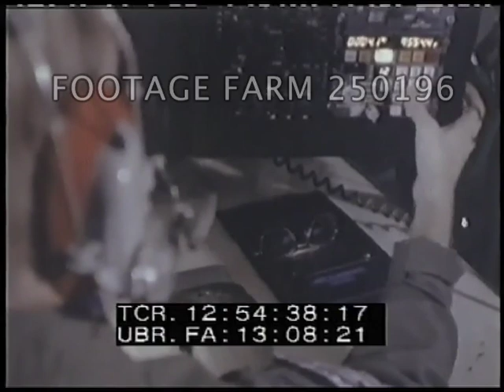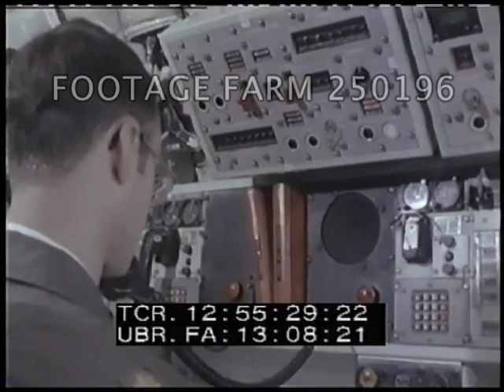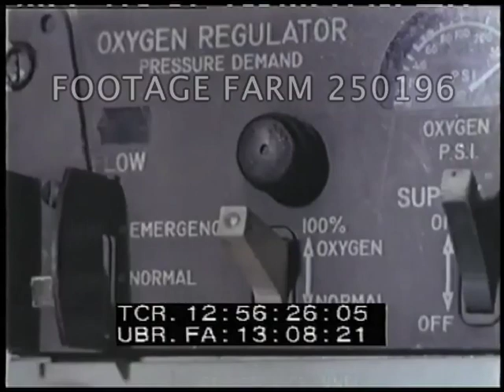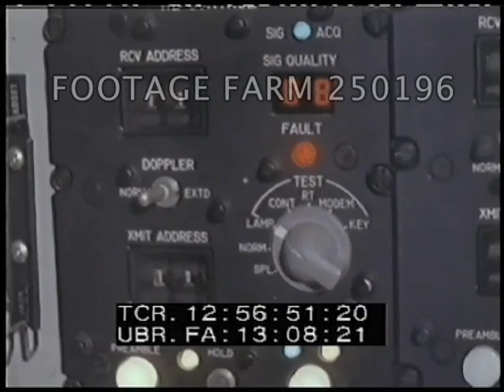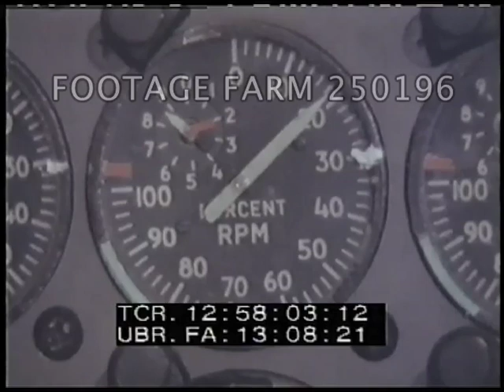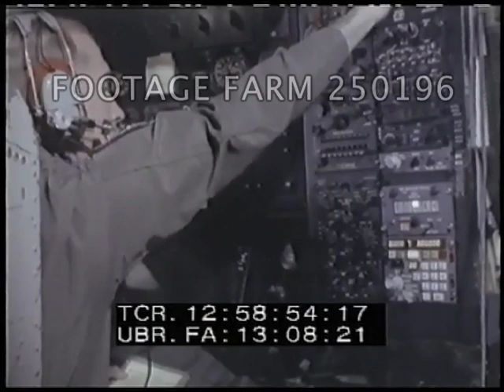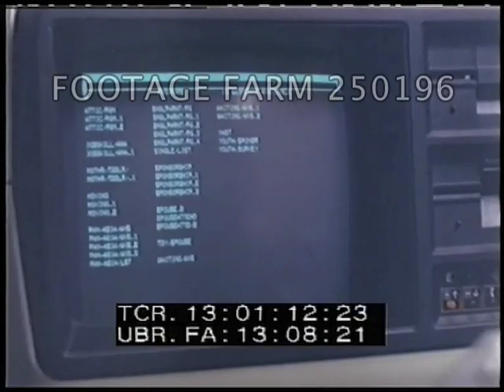1980s USAF Looking Glass - 250196-07 | Footage Farm Ltd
[1983 ca - Color, Cold War:  USAF Looking Glass (SAC Survivable Command)]
Air Force Chief of Staff General Lew Allen Jr. says quality of life improvements are being made rapidly.
12:53:32  Titles.
12:53:49  MCU airman’s boots walking toward camera on tarmac, pull back showing rifle & AF maroon beret of sentry.  Views of aircraft on tarmac; CU sentry looking around.  Aircrew to plane & checking aircraft, removing ribbon, climbing into plane, visual inspection outside & inside EC-135 of 55th Strategic Reconnaissance Wing, Offutt AFB.  Captain Tom Anderson SOF talks about EC-135 & SAC Airborne Command Post, Looking Glass w/ airmen at electronic consoles w/ images intercut between interior of aircraft & SAC Underground Command Post in Colorado w/ men at long consoles & on telephones.
12:55:50  Air to air of EC-135 in flight; interior w/ officer talking w/ men on board.  Return bomber.
12:56:02  High angle / HA view of ICBM concrete silo top opening & missile launching / firing. VERY GOOD.
12:56:08  Interior of man at electronic control panel in airplane setting code for launching ICBMs.  CU lighted light:  Fault, then Fault Change.  Men moving thru aircraft; pilot or co-pilot during flight.
12:56:23  Aircrew w/ bags boarding aircraft, setting switches, reaching for red binder next to:  Emergency War Orders.  Men in plane pushing buttons, talking on phones, typing, patching cables.
12:57:12  SAC General Officer boarding aircraft & shaking hands & given key & briefing from binder.  Pilots prepare for takeoff.  CU engines starting,
12:58:10 Major General Louis C Buckman who flew one of first Looking Glass mission briefed by crewman & SOF: “There’s certainly been a lot of changes in the Looking Glass as far as the equipment & the performance of the aircraft over the past 21 years but the basic mission to provide a survivable command & control element has not changed. due to a lot of very capable people...” Visuals of ground maintenance crew working; plane begins taxiing. Narration: “...making an enemy think twice about striking first. That’s the Looking Glass mission.”
12:59:35  EC-135 taking off over camera.
12:59:46  AF General Lew Allen, Jr, SOF, MCU:  “I’m convinced we are entering a dangerous decade & therefore we’ve put our emphasis on readiness & sustainability & war reserve materiel & additional production of aircraft & weapons that we have great confidence in.  So we will move to improve our war fighting capability very quickly because by being strong the Air Force can best make its contribution to the continued peace of our country.”
13:00:14  Air Force wife in kitchen, husband & children; kids playing together in AF Family Support Center. Hugs & kisses to father arriving home.  Woman putting large floppy disc into computer & text / commands on screen.
Military Survivability; 1980s; Nuclear Warning System;